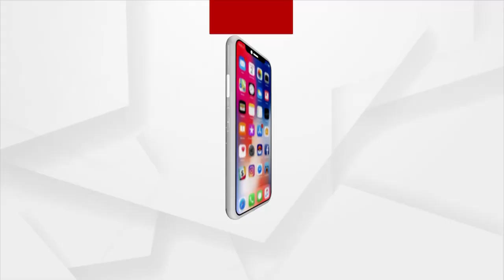ମାଆଙ୍କୁ ମେଲାଣି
ମାଆଙ୍କୁ ମେଲାଣି । ଆଜି ଧରାଧାମାରୁ ବିଦାୟ ନେବେ ମାଆ । ଭସାଣି ପାଇଁ ବିଭିନ୍ନ ସ୍ଥାନରେ ଅସ୍ଥାୟୀ ପୋଖରୀ ବ୍ୟବସ୍ଥା ।